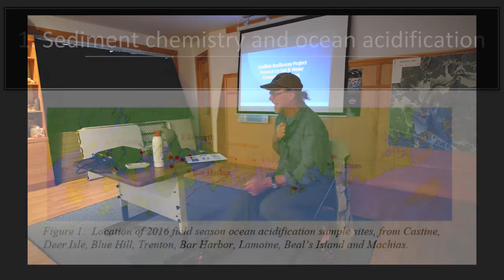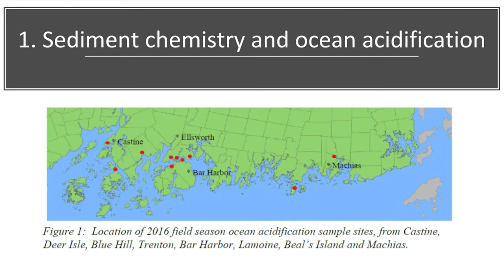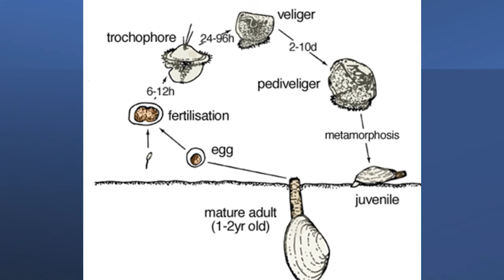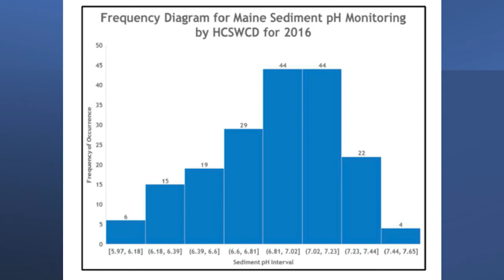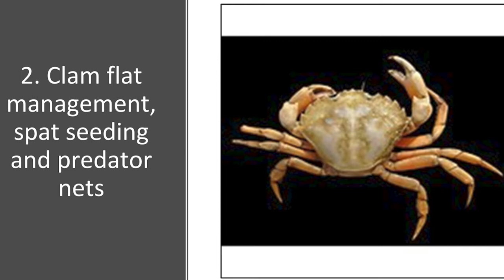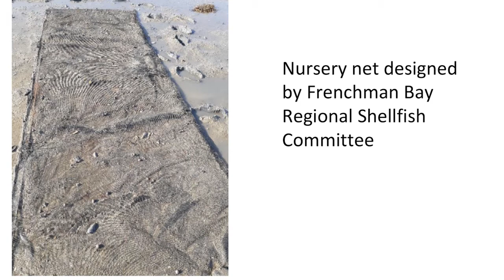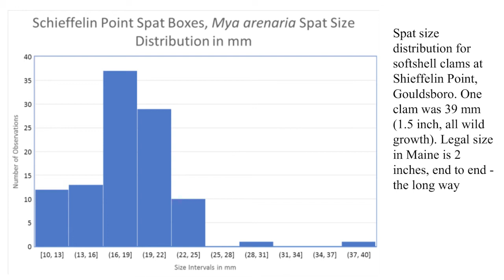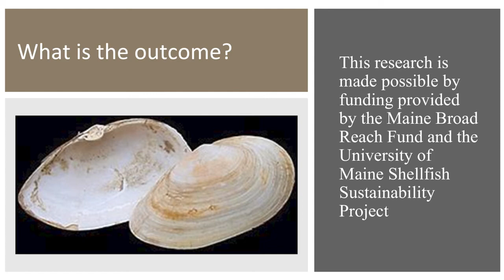Shellfish Sustainability and Citizen Science, Clam Spat Studies in Taunton and Frenchman Bays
Mark Whiting, PhD, Chair of the Hancock County Soil and Water Conservation District (HCSWCD) will share recent research by the HCSWCD and the Frenchman Bay Regional Shellfish Committee identifying solutions to maintain a sustainable shellfish fishery. Learn about their citizen science projects on ocean acidification, bacterial pollution, red tide monitoring, and invasive crab predation.